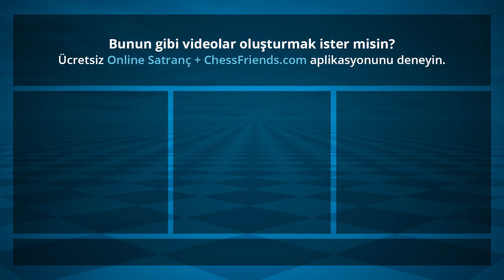Chess Game Analysis: aliyucad - Guest34439832 : 1-0 (By ChessFriends.com)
Oyun PGN:

[Date "2019/8/23"]
[Round "none"]
[White "aliyucad"]
[Black "Guest34439832"]
[Result "1-0"]
[ECO "C40"]
[Opening "Queen's Pawn Counter-Gambit; Elephant Gambit"]
[WhiteElo "1511"]
[BlackElo "1414"]
[WhiteCountry "TR"]
[BlackCountry "EG"]
[TimeControl "600000"]
1. e4 e5 2. Nf3 d5 3. Qe2 dxe4 4. Qxe4 Nf6 5. Qxe5+ Be6 6. Bb5+ c6 7. Bd3 Nbd7 8. Qe3 Bc5 9. Nd4 Bxd4 10. Qxd4 c5 11. Qd6 Rc8 12. O-O Rc7 13. Re1 Rc6 14. Qg3 Nh5 15. Qf3 c4 16. Bf5 Nhf6 17. d3 Rc5 18. dxc4 Rxf5 19. Qxf5 g6 20. Qd3 O-O 21. Bh6 Bf5 22. Qd4 Re8 23. Nc3 Rxe1+ 24. Rxe1 Bxc2 25. Nd5 Bf5 26. Nxf6+ Nxf6 27. Qxd8+ Ne8 28. Qxe8# 1-0